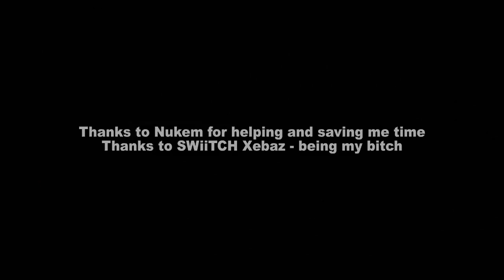Black Ops Marked Man RCXD Mod by Azumikkel